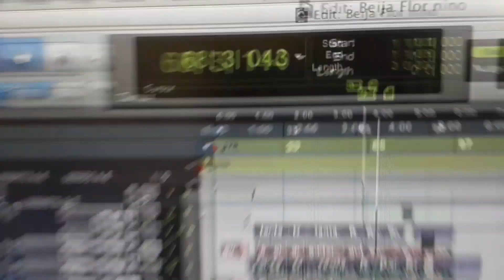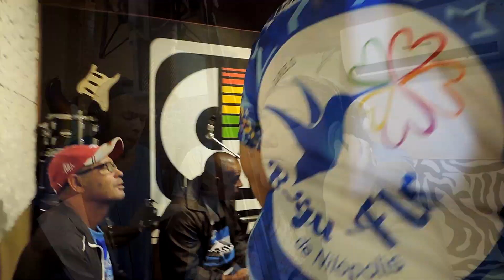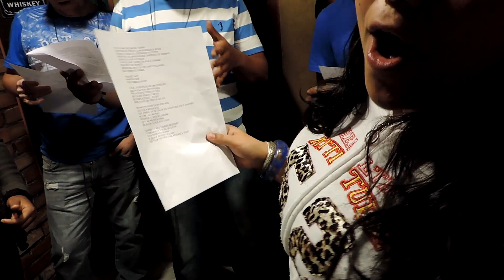Beija-flor 2019 - Samba 15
EU VI UMA DEUSA NA TERRA
VESTIDA DE PRATA COM BORDADOS AZUIS
SOBRE A RIBALTA DESENHAR A UTOPIA
NUM PAÍS DE MARAVILHAS CANTEIRO DE BAMBAS
VEM CULTIVAR A POESIA
COM TIO ARY, DONA EULÁLIA E CABANA
PRA VER QUE BONITO
UM BRASIL MESTIÇO DE CHÃO COLORIDO
EM FORMA DE SAMBA

IERERÊ YAÔ
MINEIRA NAÊ...
QUILOMBOLA AGÔ!

É ELA... A DEVOÇÃO DE UM CORAÇÃO
QUE PULSA POR UM PAVILHÃO
PINTADO NAS CORES DO CÉU
UM DIA EU SONHEI COM REI
DE SIMPLICIDADE... EU SEI!
NUM CANTO DE CRISTAL AO LÉU

MESMO PROIBIDO OLHAI POR NÓS
ESCUTAI A NOSSA VOZ
QUE JAMAIS VAI SE CALAR (EU QUERO VER VOCÊ CANTAR!)
NO FIM... (AH NO FIM!)
SETENTA FLORES NO JARDIM...
DE ALMA NILOPOLITANA
UM BEIJA-FLOR A NOS GUIAR

QUANDO O MEU TAMBOR RESSOAR
COMUNIDADE É HORA DE LUTAR
SAIA RENDADA BAIANA
A VELHA GUARDA DECLAMA:
SÓ TEM HISTÓRIA QUEM APRENDE A VOAR